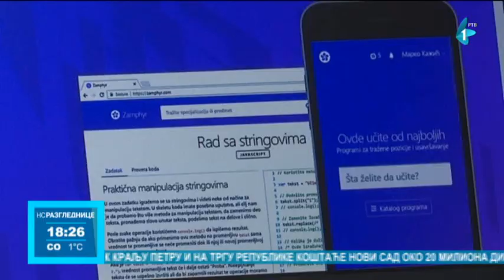Konferencija o zapošljavanju u IT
Član Gradskog veća za privredu Milorad Radojević prisustvovao je Međunarodnoj konferenciji "Pristup izazovima nedostatka IKT kvalifikovane radne snage u Severoistočnoj Evropi" koja je održana u Skupštini AP Vojvodine. Konferenciji su prisustvovali i zamenik pokrajinskog sekretara za privredu i turizam Pavle Počuč, kao i zamenik ministra obrazovanja, sporta i mladih Albanije Shpati Kolgega.